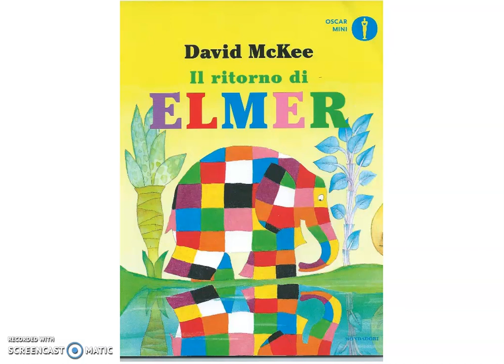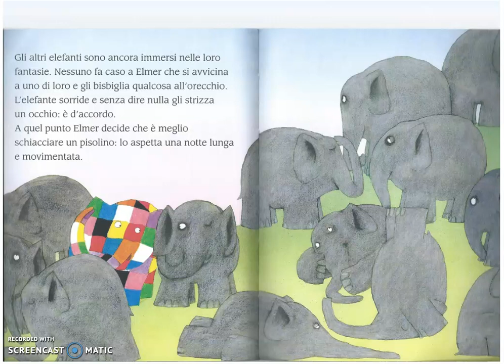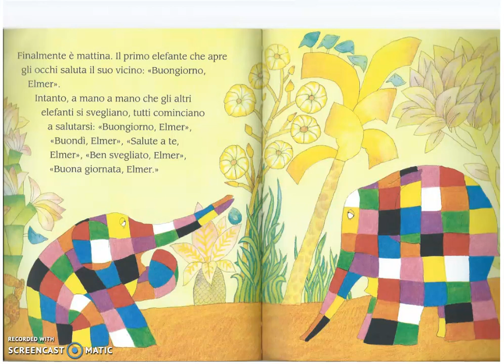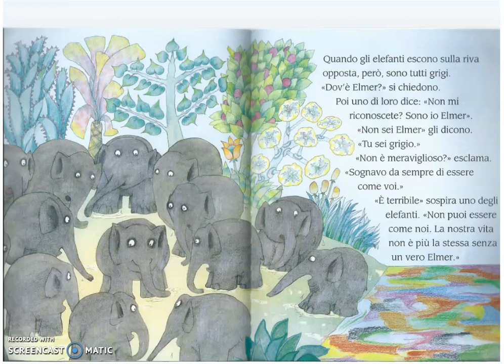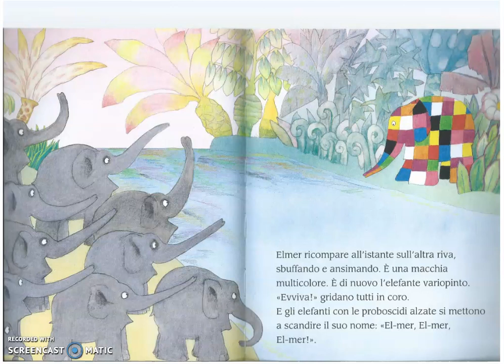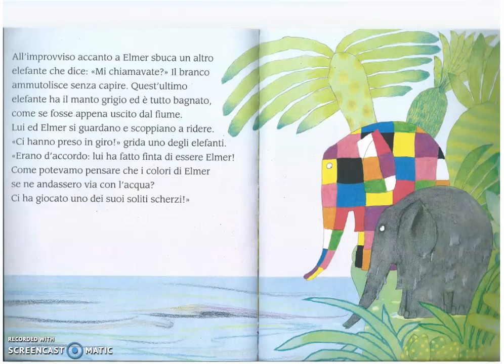IL RITORNO DI ELMER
La maestra Simona Orlando della scuola primaria di Monteveglio legge per i bimbi e le bimbe dai 5 ai 7 anni una bellissima storia!